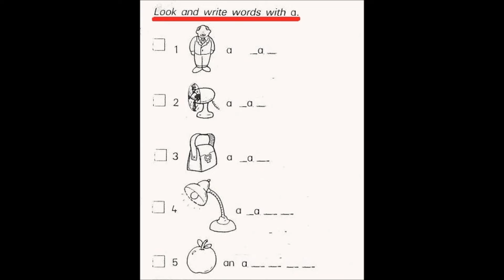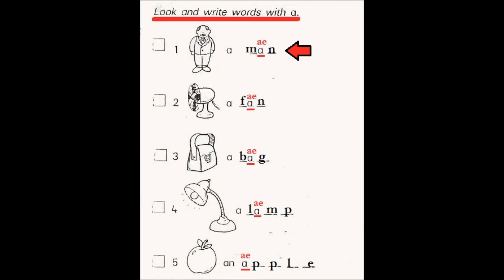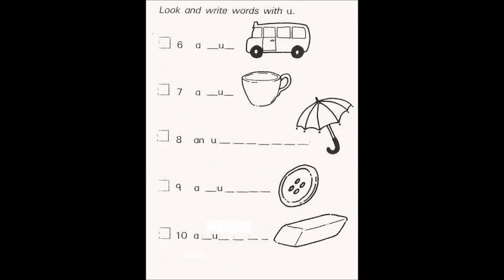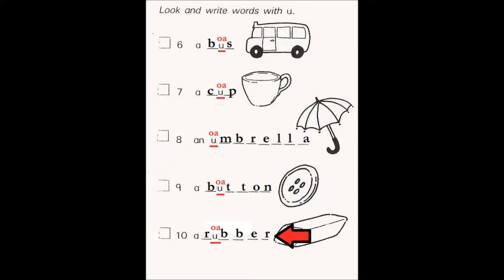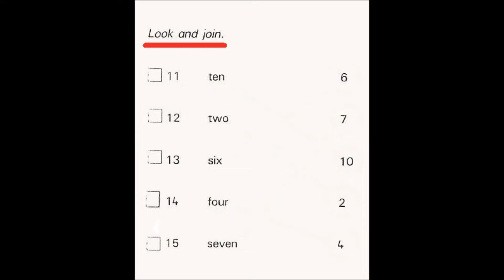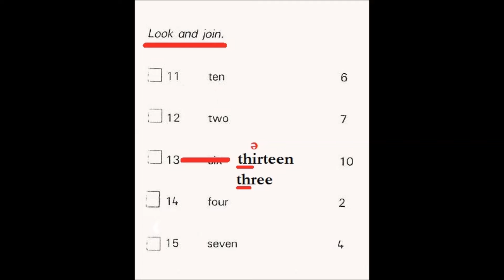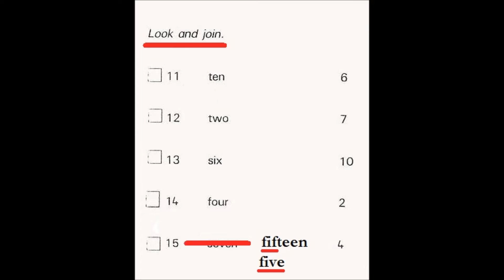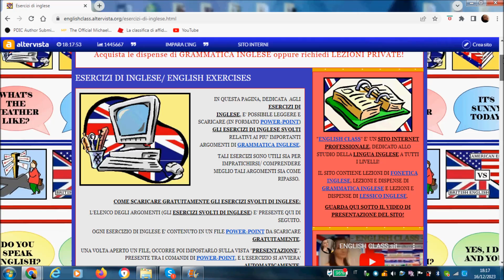Lez. 20 - Corso di Inglese con ALICE (Esercizi sui vocaboli in inglese e le regole di pronuncia).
In questa lezione faremo alcuni esercizi sui vocaboli in inglese e sulle regole di pronuncia. In particolare, sui sostantivi che contengono la lettera "a", sui sostantivi che contengono la lettera "u", sui numeri e su come leggere l'ora.